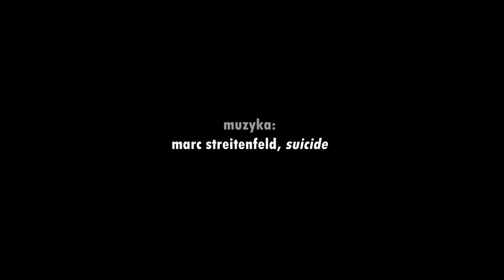SAMOBÓJSTWO i NADZIEJA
*** FILM DEDYKOWANY, KU PAMIĘCI... ***
- O samobójstwie w kontekście wiary i Kościoła Katolickiego;
- O wskrzeszaniu zmarłych;
- O wywoływaniu duchów;
- O Czyśćcu i Niebie;
- O starożytnej sekcie;
- O tym, czego by od Ciebie i mnie oczekiwali samobójcy...